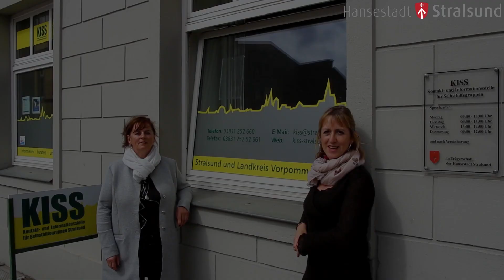Selbsthilfegruppe "Migräne" in Stralsund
350.000 Menschen haben täglich einen Migräneanfall,  fast 10% der gesamten Erdbevölkerung leidet unter der neurologischen Krankheit Migräne. Gehören Sie auch dazu, benötigen Sie Hilfe? Dann melden Sie sich gerne bei der Kontakt- und Informationsstelle für Selbsthilfegruppen in Stralsund (KISS) - hier entsteht gerade die neue "Selbsthilfegruppe Migräne".

Die Gruppengründung ist anlässlich des Tag des Schmerzes ein Gemeinschaftsprojekt der Gleichstellungsbeauftragten Fr. Silvia Hacker- Hübner und der KISS.